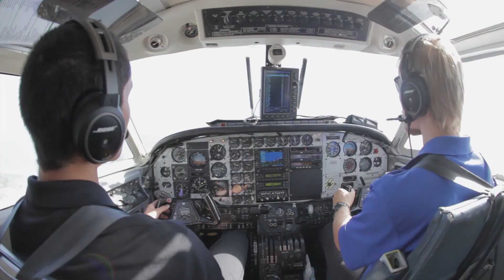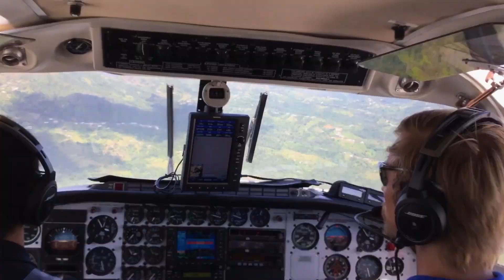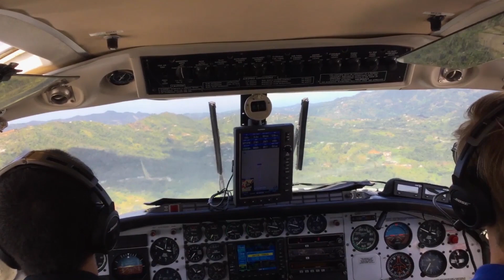NASA Surveys Hurricane Damage to Puerto Rico’s Forests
On September 20, 2017, Hurricane Maria barreled across Puerto Rico with winds of up to 155 miles per hour and battering rain that flooded towns, knocked out communications networks and destroyed the power grid. In the rugged central mountains and the lush northeast, Maria unleashed its fury as fierce winds completely defoliated the tropical forests and broke and uprooted trees, and heavy rainfall triggered thousands of landslides that mowed over swaths of steep mountainsides.
NASA's Earth-observing satellites monitor the world's forests to detect seasonal changes in vegetation cover or abrupt forest losses from deforestation, but at a coarse resolution. To get a more detailed look, NASA flew an airborne instrument called Goddard's Lidar, Hyperspectral and Thermal Airbo rne Imager, or G-LiHT. From the belly of a small aircraft flying one thousand feet above the trees, G-LiHT collected multiple measurements of forests across Puerto Rico, including high-resolution photographs, surface temperatures and the heights and structure of the vegetation. The team flew many of the same tracks with G-LiHT as it had in the spring of 2017, months before Hurricane Maria made landfall, as part of a study of how tropical forests regrow on abandoned agricultural land. The before-and-after comparison shows forests across the island still reeling from the hurricane's impact.

Credit: NASA's Goddard Space Flight Center/ Matthew Radcliffe